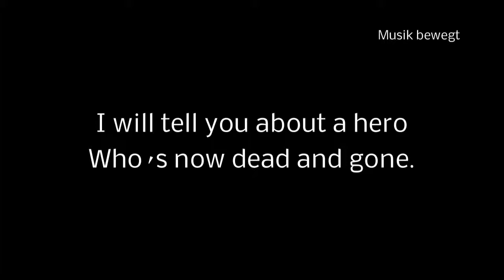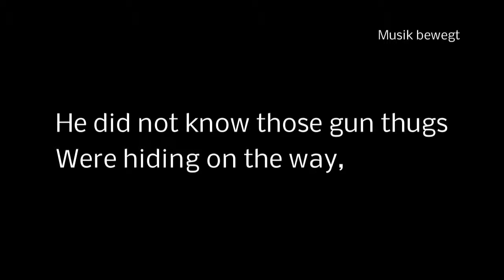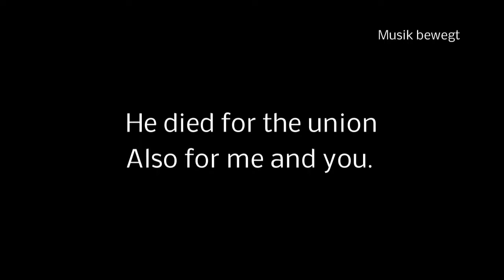THE DEATH OF HARRY SIMS - Perry Friedman - 1963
Jim Garland (1932) Traditional, Amerikanisches Arbeiterlied

DER TOD VON HARRY SIMS
Kommt und hört meine geschichte,
kommt und hört auf meinen sang;
ich erzähl von einem helden,
er lebte nicht sehr lang.
Ich erzähl von einem jungen,
sein alter war neunzehn;
er war der beste gewerkschaftsmann,
den ich jemals gesehn.

Harry Sims, er war mein kumpel,
wir schafften seit an seit;
wir wußten, daß geschossen wird
in diesem heißen streit,
denn die gekauften kohlengangster
sie lungerten durchs land
und killten den gewerkschaftsmann,
wo immer man ihn fand.

Harry Sims lief auf den schienen
am sonnenhellen tag;
der junge, er war mutig,
ging leicht und unverzagt.
Er sah nicht seinen mörder,
der dicht am wege lag,
der unsern jungen freund erschoß
an dem sonnenhellen tag.

Harry Sims starb zweiunddreißig,
bei Brush Creek floß sein blut;
machte die bergbaugewerkschaft stark,
er gab den kumpels mut.
Im kampf gab er sein leben,
mehr konnte er nicht tun,
er starb für die gewerkschaft,
leute wie ich und du.